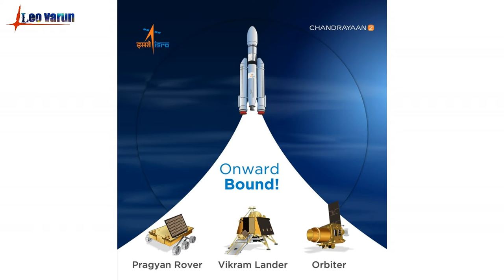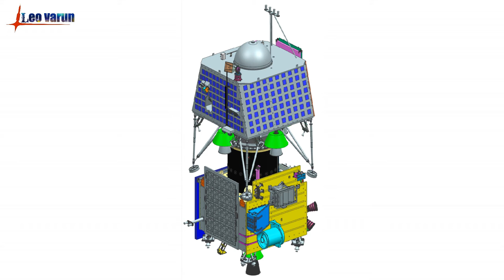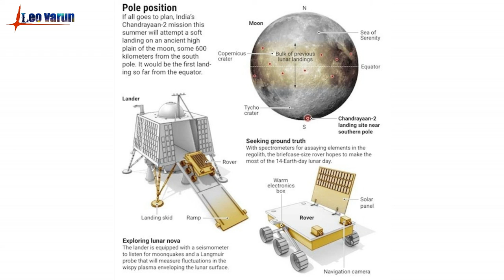chandrayaan 2 photo of the earth | leo varun